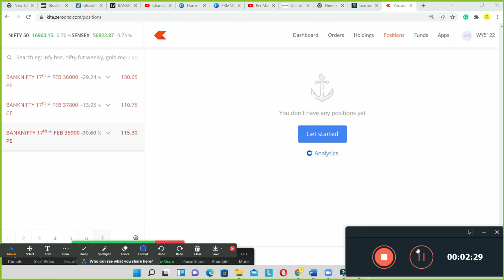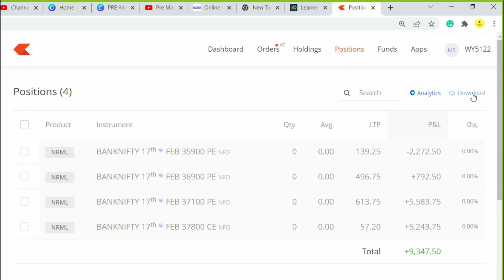TODAY'S PROFIT ABNK NIFTY | OPTION TRADING